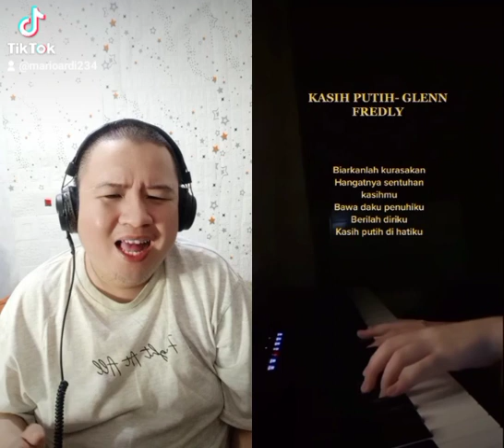Kasih Putih - Glenn Fredly . " Duet Tiktok - Mario Ardi Liguna & Celine Sun / @celine.sun "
Kasih Putih - Glenn Fredly / @glennfredly309 @ywpiano . " Duet Tiktok - Mario Ardi Liguna & Celine Sun / @celine.sun "